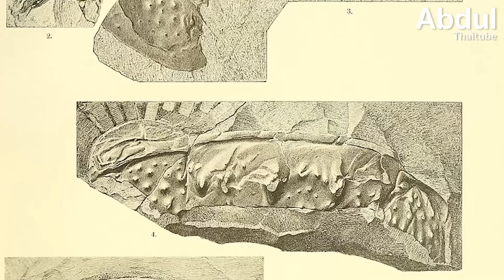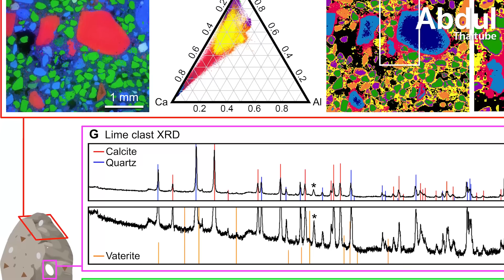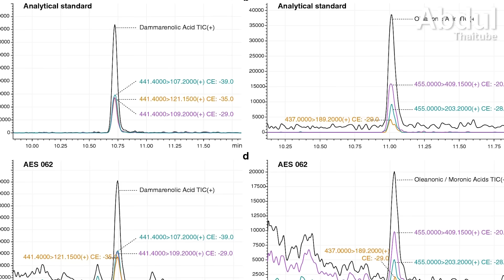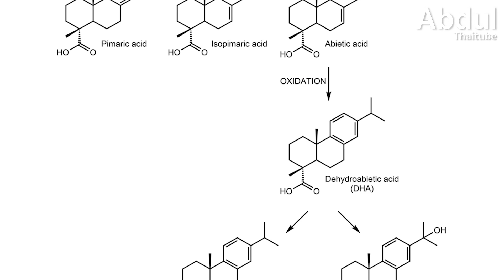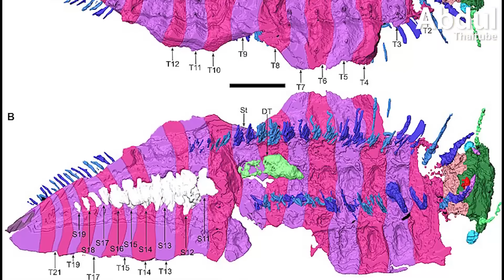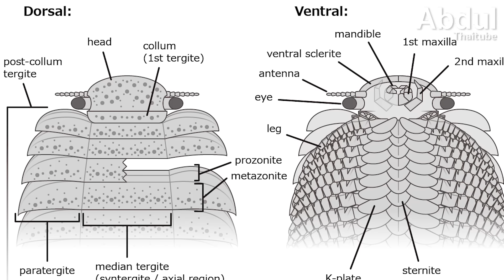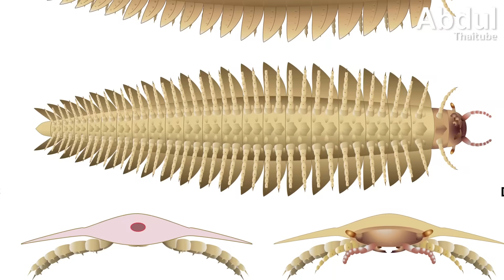4 ความลับแห่งอดีตกาล ที่เพิ่งไขปริศนาได้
ในยุคก่อนประวัติศาสตร์ มีเรื่องราวมากมายเกิดขึ้นมากมาย แต่การล่มสลายของอาณาจักรและการเปลี่ยนแปลงตามธรรมชาติ ได้พรากข้อมูลที่สำคัญมากมายจากอารยธรรมต่าง ๆ ที่ควรค่าแก่การศึกษาในปัจจุบันไป แม้จะมีการค้นพบเศษซากหรือหลักฐานจากโบราณสถาน หรือโบราณวัตถุจากอดีต แต่ก็ไม่เพียงพอที่จะนำไปสู่คำตอบของชุดความรู้ที่แท้จริงได้

Clip นี้ Abdulthaitube ได้นำเอา 4 การไขปริศนาแห่งอดีตกาลล่าสุดในช่วง 3 ปีมานี้ ที่เหล่านักวิทยาศาสตร์เพียรพยายามจนสามารถค้นหาคำตอบได้ในที่สุด แม้เวลาจะล่วงเลยไปนานและผู้เกี่ยวข้องไม่ได้เป็นผู้บอกเล่าเรื่องราวโดยตรงก็ตาม

0:00 บทนำ
0:48 ส่วนผสมลับในคอนกรีตของชาวโรมัน
3:30 ส่วนผสมพิเศษสำหรับทำมัมมี่จากหลุมฝังศพ KV42
7:07 หัวของแมลงที่ใหญ่ที่สุดที่เคยมีชีวิตบนโลก
9:12 กลิ่นน้ำหอมของคลีโอพัตรา